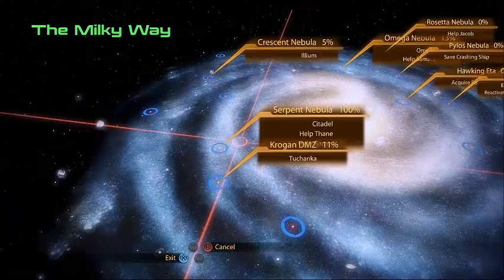Mass Effect 2 Episode 21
This episode we finish collecting resources and make our way to the Citadel to chase up the remaining leads we have...